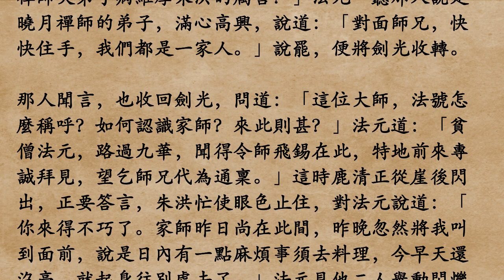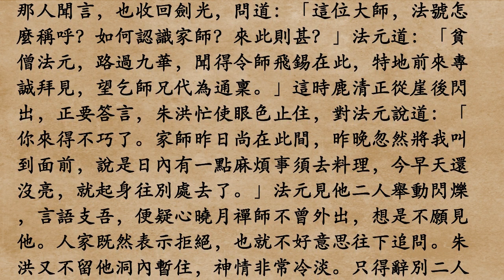《蜀山劍俠傳.第21回》還珠樓主 (粵語/廣東話)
金羅漢訪友紫金瀧，許飛娘傳書五雲步。